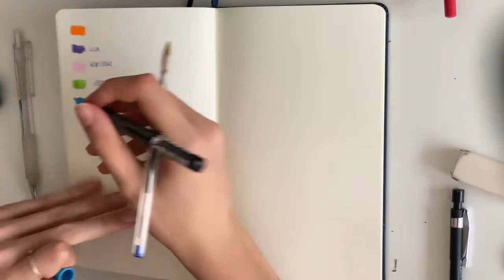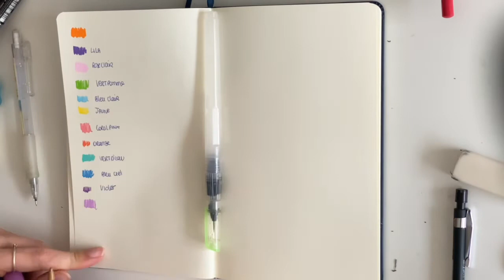✏️ Avoir une routine de dessin après un Art Block | Sketch with me 👥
Hello à tous, on se retrouve dans une vidéo de sketch & Blabla. J’avais envie de vous parler et de vous montrer ma nouvelle routine de dessin et d’entrainement depuis que j’ai repris après mon art block qu’on a évoqué dans une précédente vidéo. J’espère que ça pourra vous aider si vous avez traversé la même période !

Je suis loin d’être une pro et je ne me revandique pas comme tel, je suis juste une passionnée qui aime partager ce qu’elle fait pour motiver les autres à se lancer, parce que la vie est trop courte il faut savoir faire ce qu’on aime !